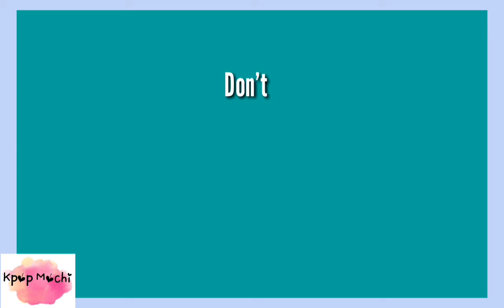BTS Crack #1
It's my first video on BTS Crack.
Hope you like my work.

-Kpop Mochi